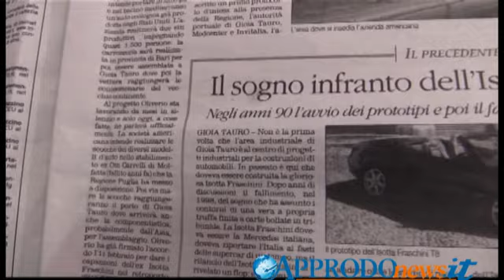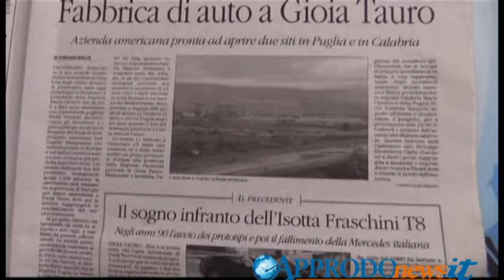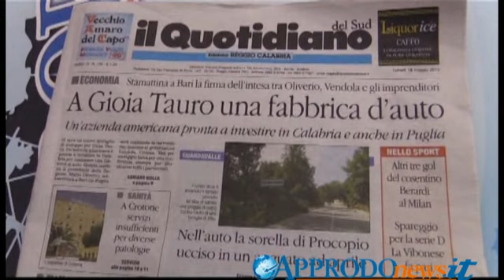Fabbrica auto a Gioia Tauro, gli americani slittano la partenza